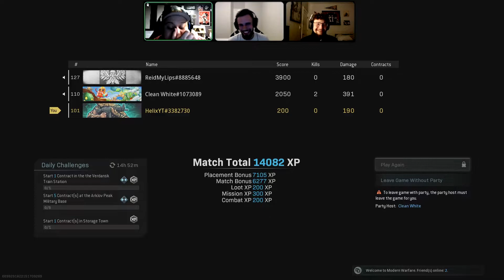Reacting to Our FIRST WARZONE WIN EVER!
We react to the recording of our first Warzone win ever back in 2020 on Verdansk!